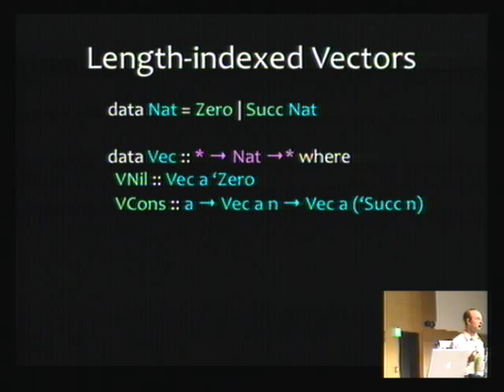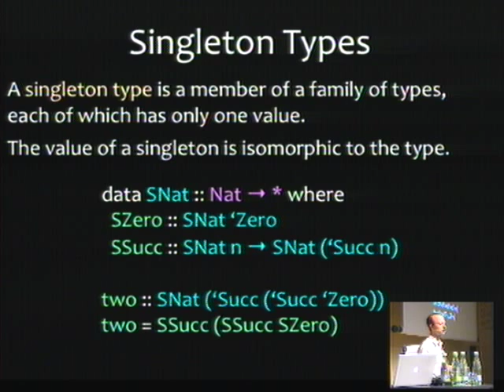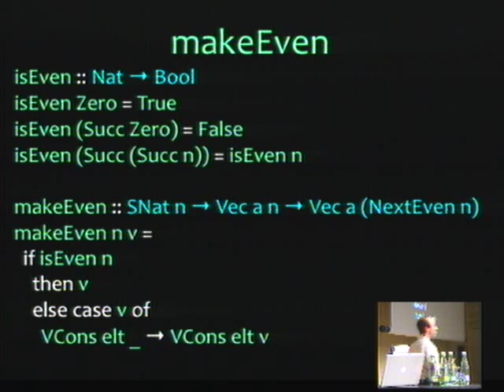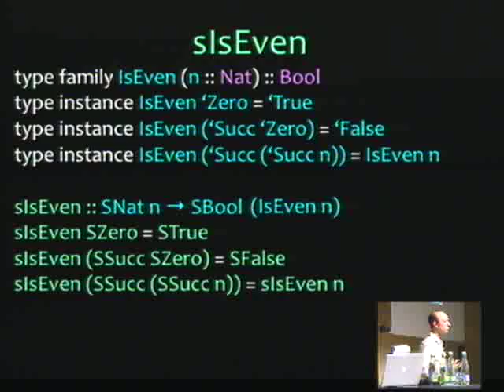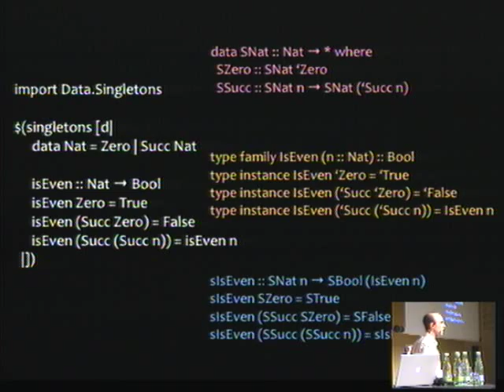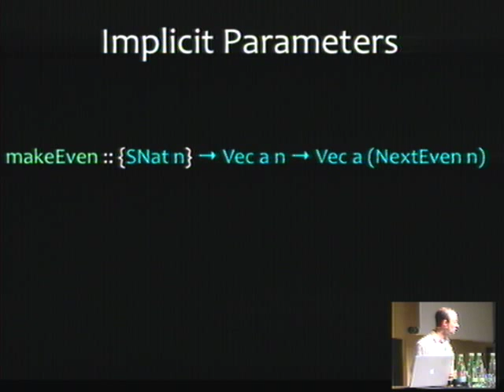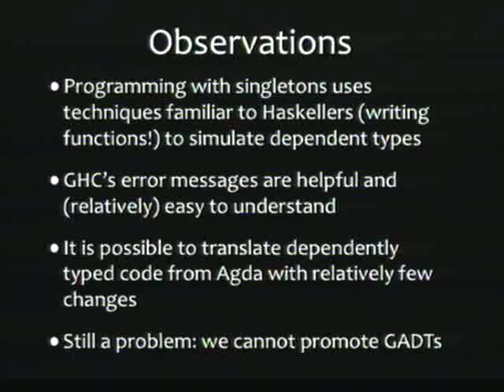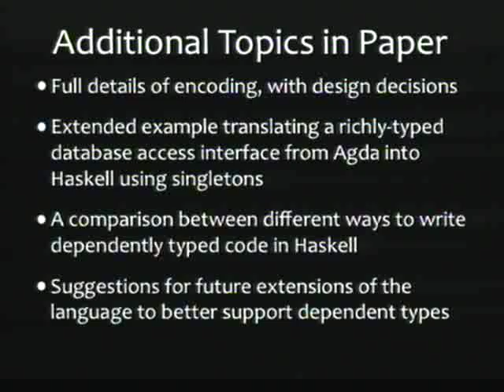Haskell Symposium 2012. Richard Eisenberg: Dependently typed programming with singletons.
Haskell Symposium @ ICFP 2012.  Richard Eisenberg:  Dependently typed programming with singletons.